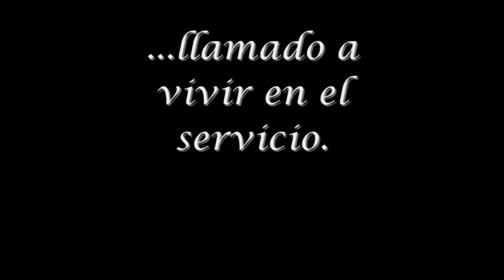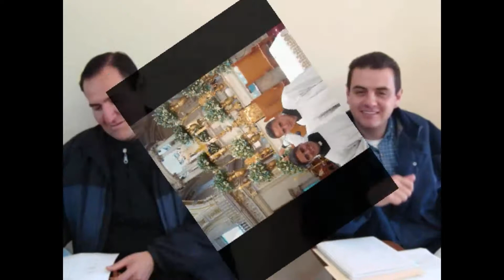Seminario Diocesano de Aguascalientes en el año 2009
Promoción vocacional del año 2009 de alumnos del Seminario Diocesano de Aguascalientes, México.